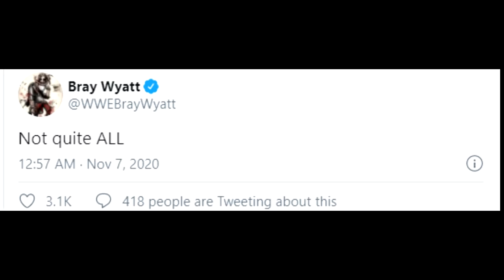Jey uso turn on Roman reigns 🔥Undertaker vs Feind❕ Seth & Murphy master plan?Raw preview highlights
1) Jey uso pretending Roman as tribal chief?
2) Feind vs undertaker match tease
3) Seth and Murphy master plan on mysterio family?
4) Charlotte flair teaming up with Lana?

IN THIS VIDEO 💁🏻‍♂️ Jey uso turn on roman reigns soon, Feind tease for a match with deadman !, Charlotte flair return soon, WWE official 2 things for Monday night raw,  Possible last qualifying wrestler for team raw & smackdown for survivor series 2020, Seth and Murphy set a master plan for myistero family.